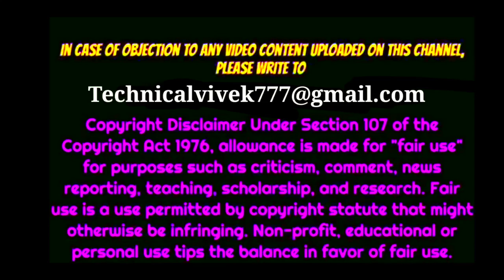Ghar Mora Pardesiya Clean Karaoke | Kalank | Varun, Alia & Madhuri | Shreya & Vaishali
Love and grandeur come alive with Ghar More Pardesiya from the movie Kalank starring Alia Bhatt, Varun Dhawan, Madhuri Dixit, Sanjay Dutt, Sonakshi Sinha and Aditya Roy Kapur.

Singer - Shreya Ghoshal with Vaishali Mhade

Music Programmed and Arranged - Prasad Sashte

Sitar - Niladri Kumar
Sarod - Roopak Naigaonkar
Ravanahatha - Chandan Singh
Tabla - Akshay Jadhav
Tabla Tarang - Sanjeev Kanitkar
Mandolin & Varion Pluck Instruments - Tapas Roy

Vocal Design - Suchismita Das & Tushar Joshi
Tarana Design - Sudeep Jaipurwale

Shootmix - Ashwin Kulkarni
Engineer - Vijay Dayal (at Yashraj Studios)
Engineer (Assistant) - Chinmay Mestry (at Yashraj Studios)

Chorus - Ashwin, Aaroh, Anurag, Himanshu, Aniruddh, Akashdeep, Kaushik, Shloke, Shubham, Manoj, Animesh, Abhishek, Ritu and Ritvik

Lyrics:

Raghukul reet sada chali aayi
Praan jaaye par vachan na jaayi

Jai Raghuvanshi Ayodhyapati
Ram chandra ki jai
Siyaavar Ram chandra ki jai!!! X 2

Ta di ya na dheem.. de re ta na de re nom
Ta di ya na dheem...

Raghuvar teri raah nihaare
Saaton janam se siya...

Ghar more pardesiya
Aao padhaaro piya
Ghar more pardesiya
Aao padhaaro piya

Dheem ta dheem tanana dere na
Dha ni sa ma, sa ga ma dha, ni dha ma ga pa
ga ma pa sa sa, ga ma pa ni ni, ga ma pa ni dha pa ma ga re ga ma dha pa
Re ma pa dha ma pa ni ni dha pa ma pa ga ma re sa ni sa re re ma ma pa pa dha dha ma ma ni ni ni re sa ni dha ni dha pa ma pa dha ni dha pa ma ga re ga re sa ni sa re re ga

Na toh maiyya ki lori
Na hi phaagun ki hori
Mohe kuch doosra na bhaaye re

Jabse naina ye jaake
Ik dhanurdhar se laage
Tabse birha mohe sataaye re...

Duvidha meri sab jag jaane
Jaane na nirmohiya…

(Ghar more pardesiya
Aao padhaaro piya
Ghar more pardesiya
Aao padhaaro piya) × 2

Gayi panghat par bharan bharan paniya
Deevaani...

Naino ke naino ke tere baan se
Murchhit hui re hiraniya
Jhoom jhana nana nana nana
Jhana nana nana nana

Bani re bani main teri joganiya...

(Ghar more pardesiya
Aao padhaaro piya
Ghar more pardesiya

Video is for educational & Entertainment purpose only. Copyright Disclaimer Under Section 107 of the Copyright Act 1976, allowance is made for “fair use” for purposes such as criticism, comment news reporting, teaching, Scholarship, and reacharch, Fair use is a use permitted by copyright statute that might otherwise be infringing.

Warning : All Digital Rights Reserved With Singer Vivek Kashyap Official video channel, C & P, ALL RIGHT RESEREVED WITH SINGER VIVEK KASHYAP OFFICIAL (SVK MUSIC), PUBLIC PERFORMANCES BOARDCASTING & COPYING OF THIS RECORDING STRICTLY PROHIBITED.